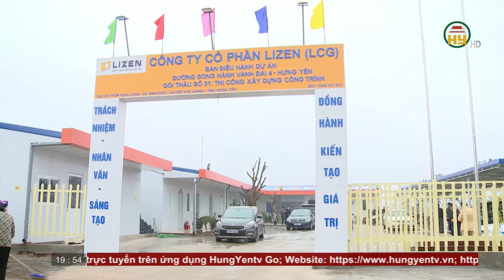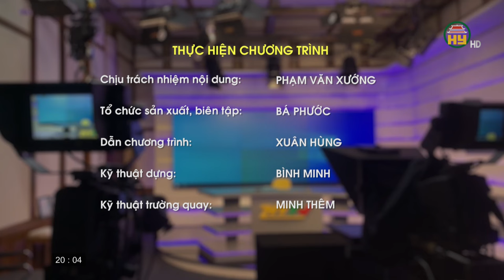Thời sự Hưng Yên thứ 4 ngày 31/01/2024